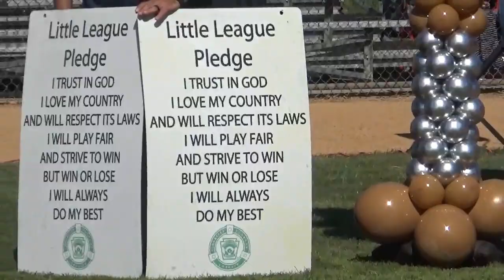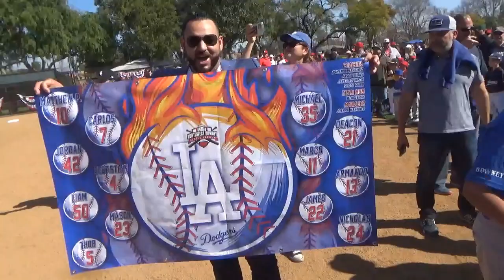Opening Day Spring 2022 Northwest Downey Little League Baseball Part 1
Nobody does Opening Day like NWDLL. From the first pitch, the flag salute, Star Spangle Banner, Running the bases, introduction of the teams, coaches, raffles, tug of war, Macarena, Challenger Baseball, Simon Says, Pizza by the Slice by Frantone's, Shave It Ice cream cone, Helicopter Flyovers, two hand touch football, potato sack race, pitching game, and many more fun activities. The kids had such a great time. Let's hope that this will be the best season ever.